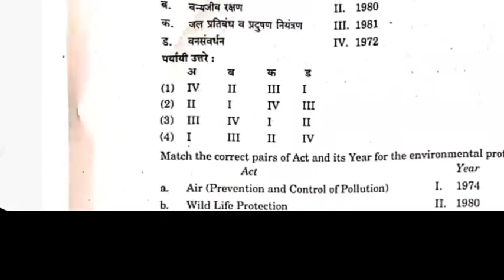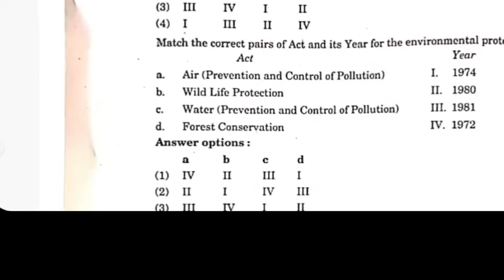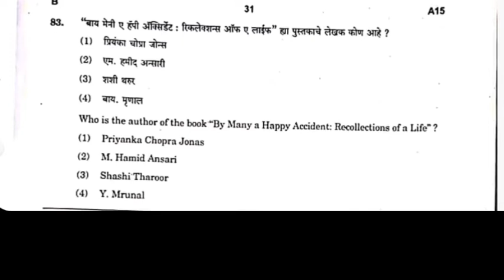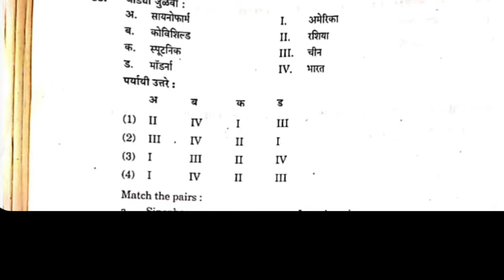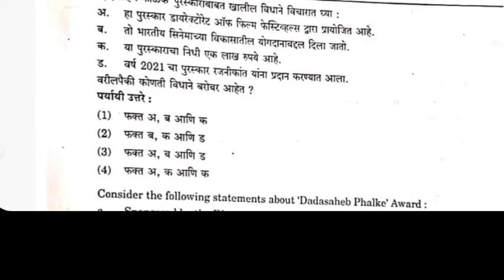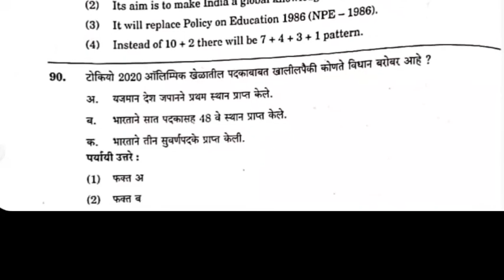तांत्रिक पूर्व परीक्षा 2021 30 एप्रिल 2022 MPSC MES Combine Pre 2021